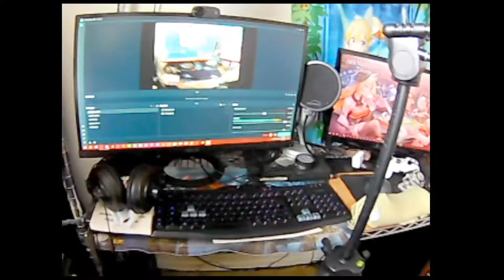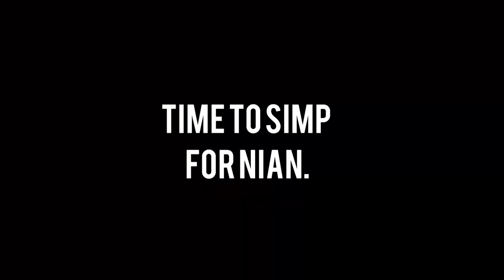Just trying setup my camera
Tape is your best friend to mount your phone on a tripod.